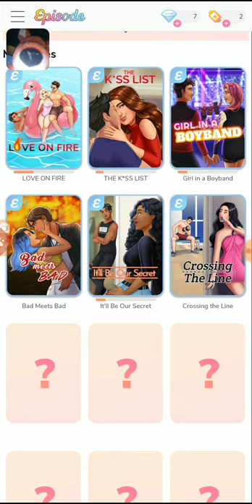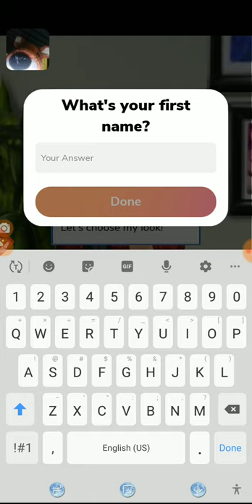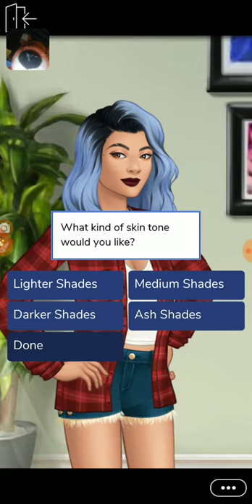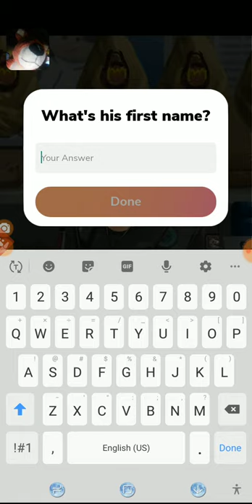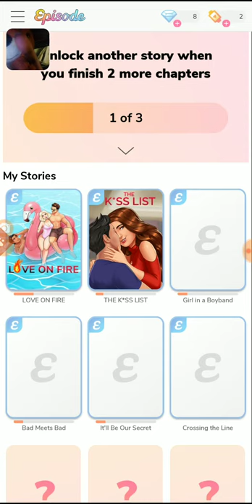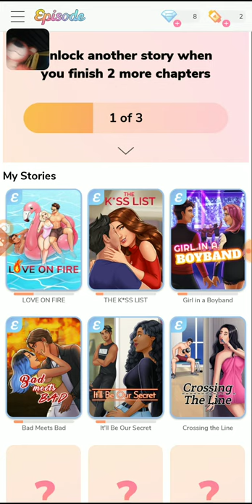WHY THIS?! |Aran plays Episode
finally also we took a break it was a good break enjoy the video 💖